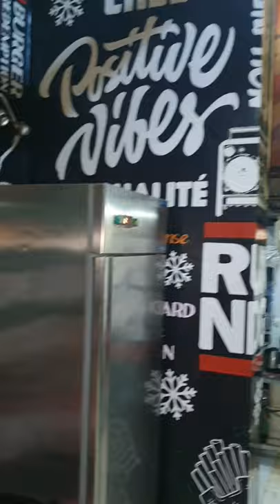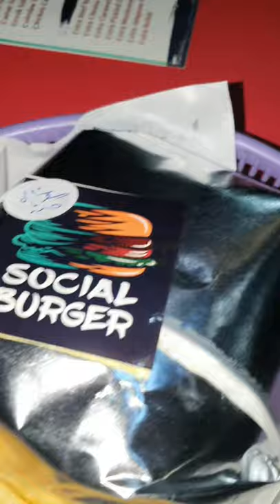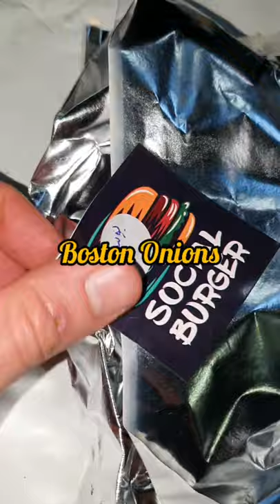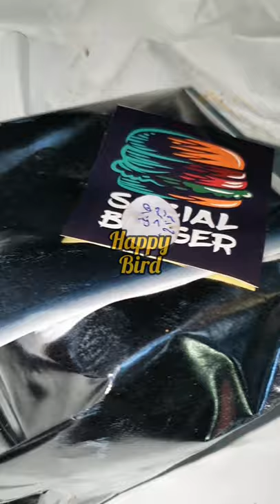طلعة Social Burger تجربة المنيو كله تقريبآ و ايه الى جامد عند سوشيال برجر و ايه الى اى كلام ؟!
طلعة_الأسبوع_ده Social Burger ❤🤩😋

محل محندق كده فى المعادى عبارة عن ترابيزتين بالظبط ✌

بيعملو ساندوتشات برجر و فراخ و كريب

ضربت المنيو كله تقريبآ 😅🙄

فَرمة البرجر حلوة جدآ و مظبوتة مش الى هو لحمة مفرومة ده و تحس انك بتاكل كفتة مفرومة لأ خالص ظابتينها
و هما الى بيعملوه عندهم مش بيجيبوه من بره جاهز ❤🤩

اجمد اتنين عندهم The Boss و Mix Cheese ❤🤩😋

عندهم بس مشكلة ان الحشو بتاع الساندوتش محتاج يزيد عن كده علشان تعرف تفرق الساندوتشات من بعض و متحسش ان كلهم شبه بعض !!

ساندوتشات الفراخ عندهم كلها فراخ مشوية فطالعة ناشفة مش Juicy و ده طبيعة الفراخ المشوية 🤷‍♂️ لو عملوها مقلية هتبقى احلى كتير 🤩

الكريب الحادق تعبان اوى و معجبنيش خالص لأن العجينة بتاعته مسكرة فطاغية على طعم اى حاجة تانية جمبها 🤷‍♂️

ال Hot Dog جامد و حلو جدآ 🤩😋

كله كوم بقى و الحلو عندهم كوم تانى خالص 🤩😋 كريب نوتيلا بالموز ❤🤩😋 غيبوبة سكر حقيقية 🤩😂

لينك صور الطلعة و عنوانهم و رقم تليفونهم و المنيو بتاعهم فى اول كومنت 👇